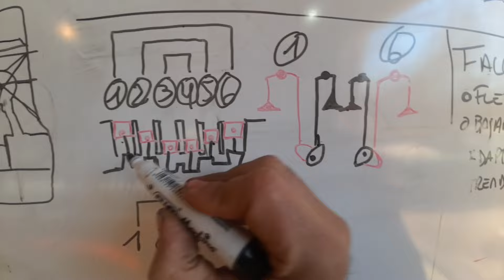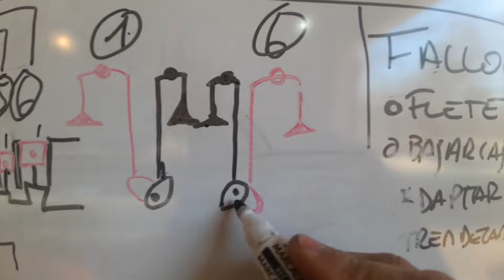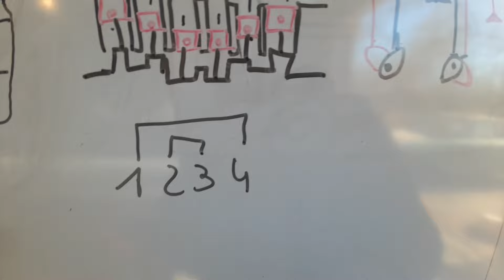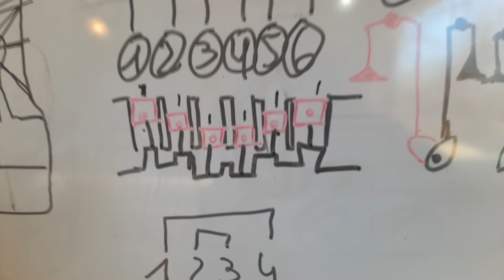Luz de válvulas botadores hidráulicos Ford Falcon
Como hago yo para dar la luz de valvulas en motores ford falcon f100 fairlane ranchero 188 221 con botadores hidraulicos
00:00 como funciona el mecanismo por dentro
03:03 luz de valvula botador hidraulico
09:18 luz de valvulas botador fijo
si el vídeo te resultó útil y querés, podes dejar tu aporte :